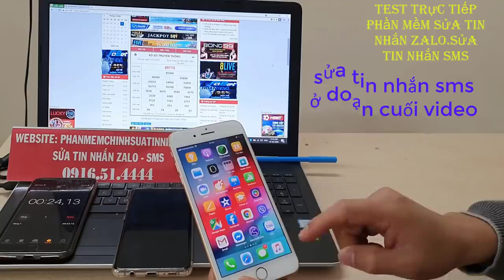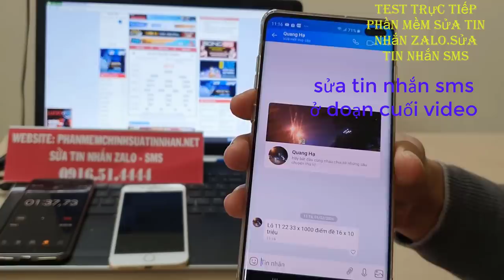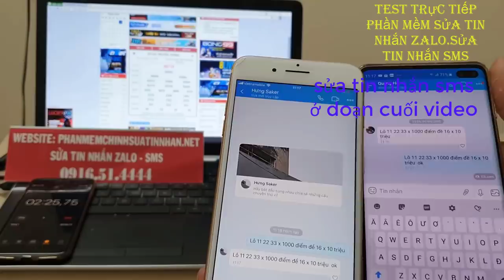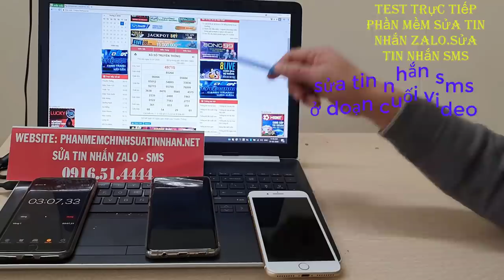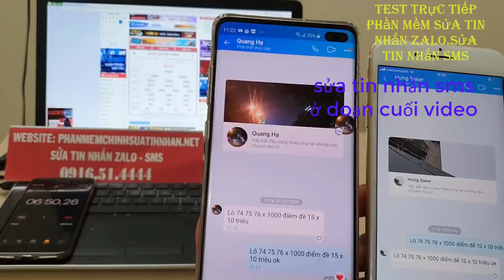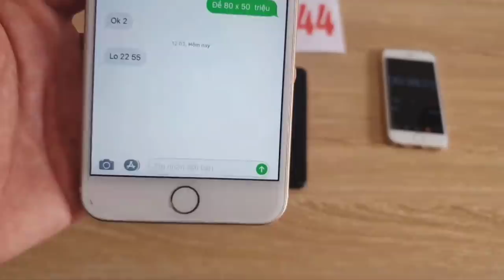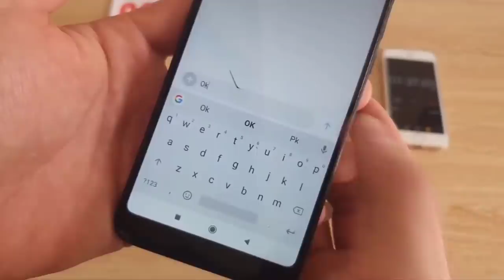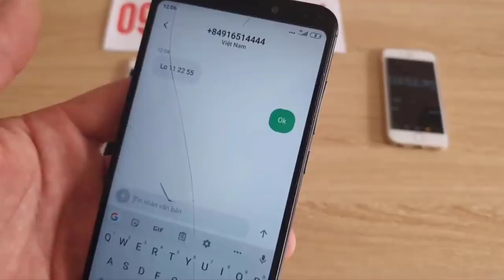phần mềm sửa tin nhắn lô đề - phần mềm sửa tin nhắn zalo